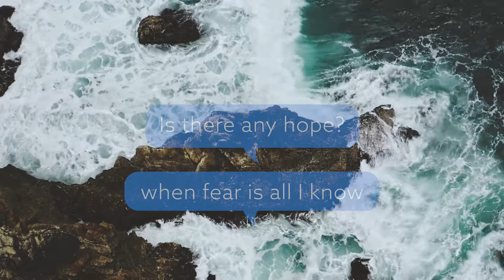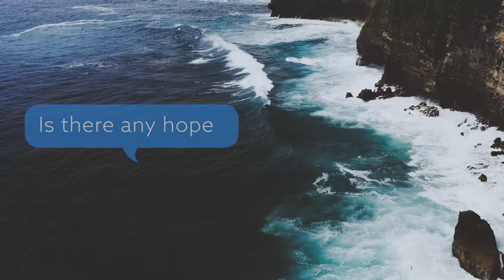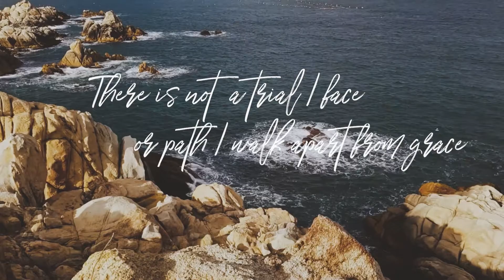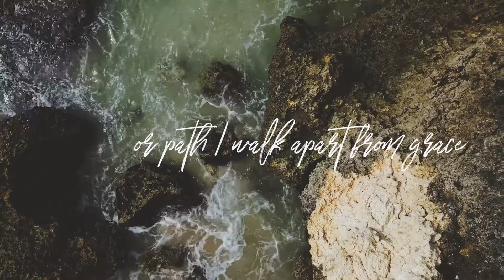Trustworthy Lyric Video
Trustworthy - the latest single from Connect Creative, the worship ministry of Connect Church

LYRICS

VERSE 1
When chaos is raging all around
When I find my faith sinking down
Is there any hope when fear is all I know

CHORUS
Doubt trembles at the mention of Your name
Questions disappear when I see Your face
Presence is the answer I’ve been searching for
You are always trustworthy

VERSE 2
That even the winds and storms obey
Whose feet are trampling on the waves

BRIDGE
You walk on waters calm the seas
Reaching out a hand to me
There is not a trial I face
Or path I walk apart from grace
Reigning over tossing seas
You still still the storm in me

Words and music by Leigh Anne Forsythe, Andrew Nordine, Chris Talley, Heath Plunkett, and Matthew Chandler